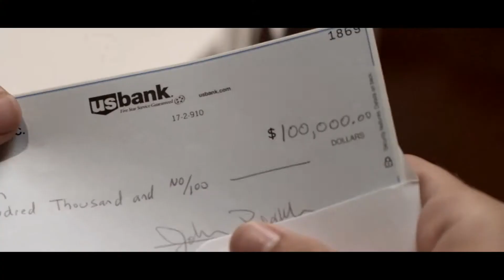Prodigal - Official Trailer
Levi Layton is eighteen years old and tired of his life, and the expectations of being a preacher's son. Despite being very close with his father when he was a kid, Levi and his father Steve have grown distant, and Levi finds himself wanting more for his life than their small town can offer.
As he dreams of a way out, Levi receives a large inheritance and he, his girlfriend Abigail, and his best friend Tyler discover their chance to get away from it all. Eighteen years old, and armed with one hundred thousand dollars, a life of fast cars, raging parties, and new friends is just a midnight escape anyway.